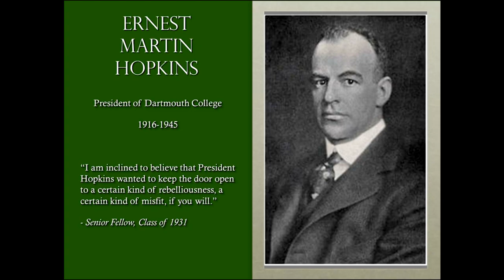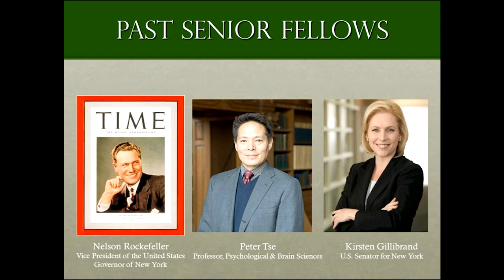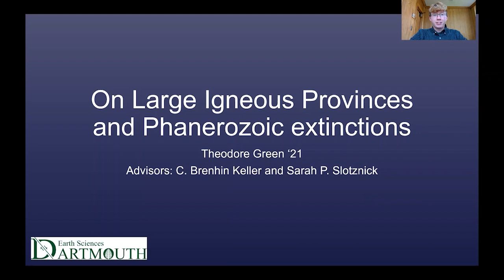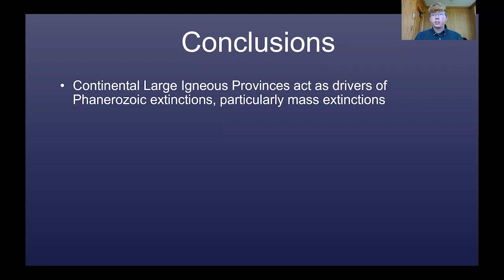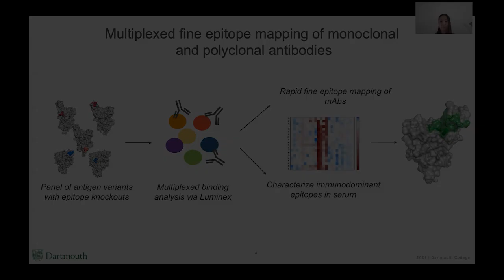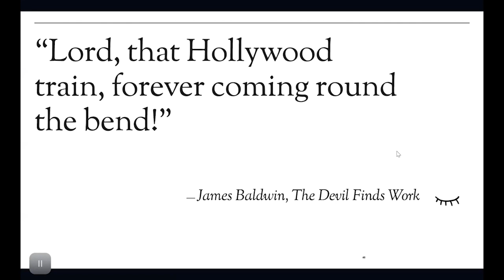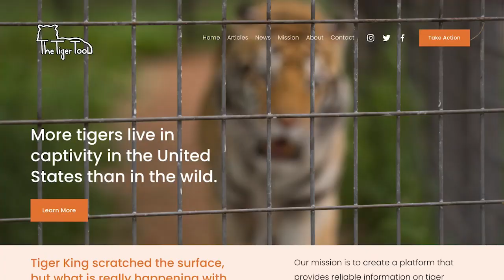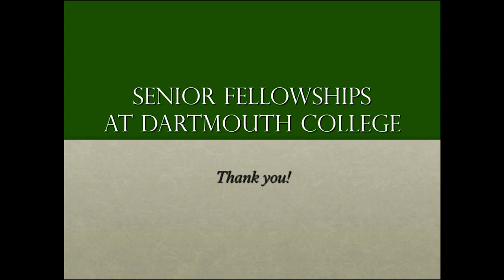2021 Senior Fellowship Symposium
The 2021 Senior Fellows will present their independent projects followed by a group discussion about their fellowship experience.